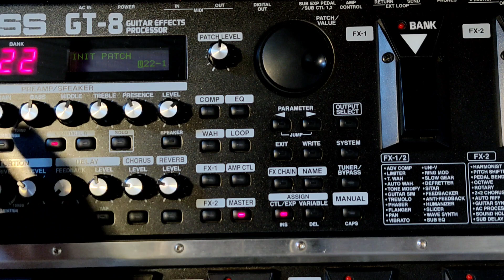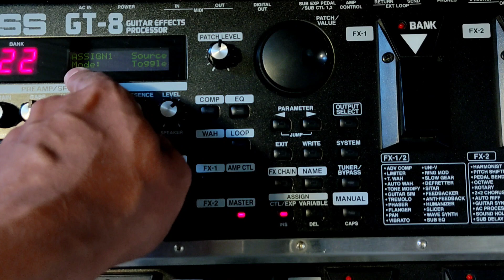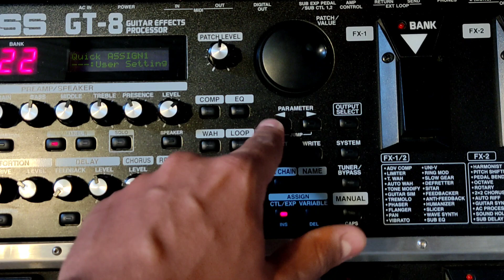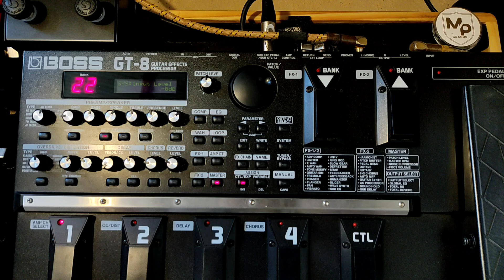BOSS GT-8 / Como Calibrar - Ajustar o Volume de Entrada - Input Level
Neste vídeo eu ensino para os usuários da pedaleira boss gt-8, como fazer o ajuste correto do volume de entrada(input level).